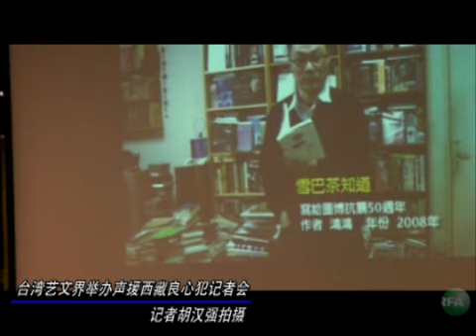台湾艺文界举办声援西藏良心犯记者会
台湾活动能量强大的民间团体"台湾图博之友会"，近年来成功将台湾三月份变成"声援西藏月"。 "台湾图博之友会"在星期四，举办台湾艺文界声援西藏良心犯记者会，打响了台湾"声援西藏月"第一枪。自由亚洲电台记者胡汉强台北报道。

听众谈话

听众谈话